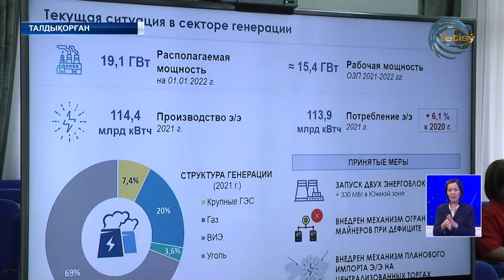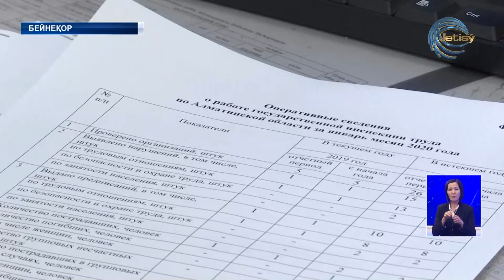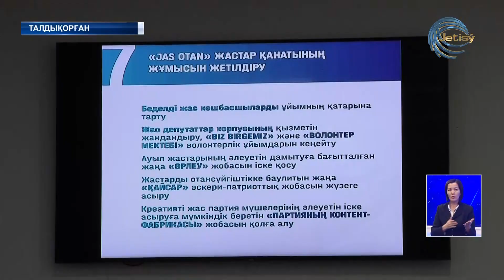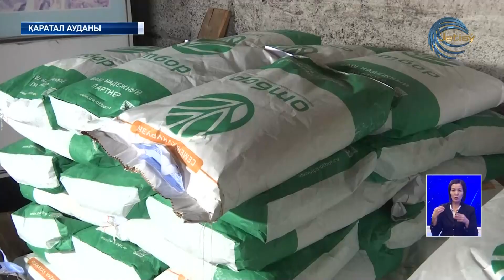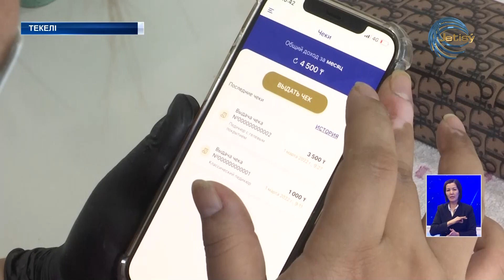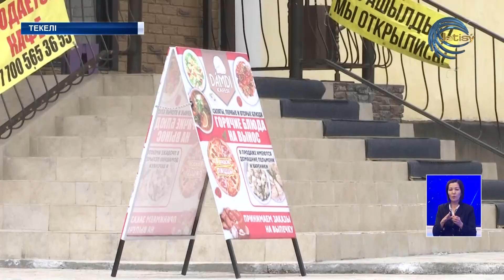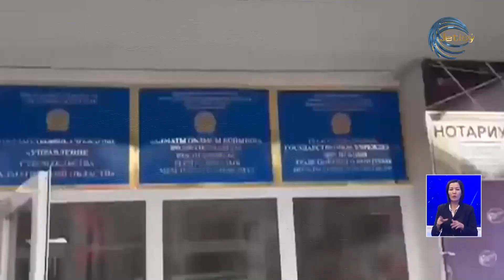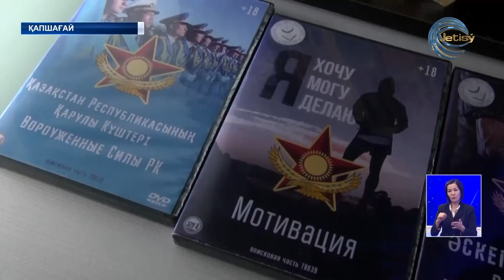ЖЕТІСУ ЖАҢАЛЫҚТАРЫ (3.03.2022) 20:30